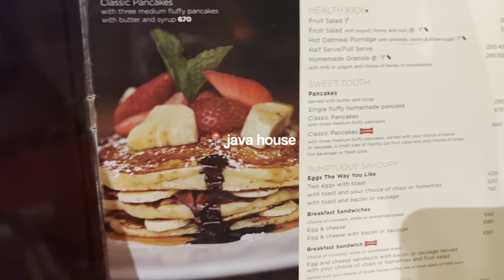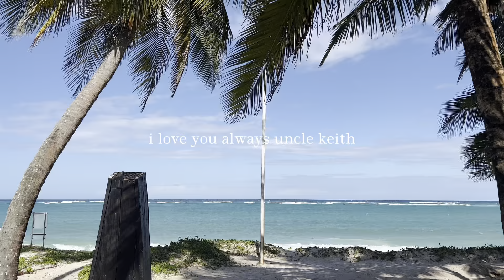TRAVEL VLOG: KENYA | DIANI BEACH | whole family trip💛🌺✨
all socials:
 @crystalmalkia ༶•୨♡୧•༶

QOTD: what is your dream holiday destination?

xox
crystal